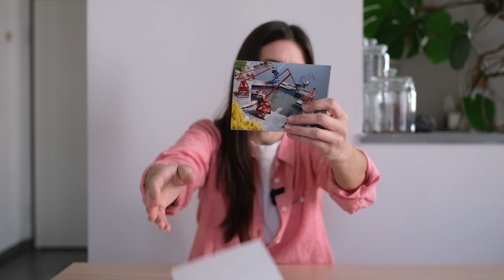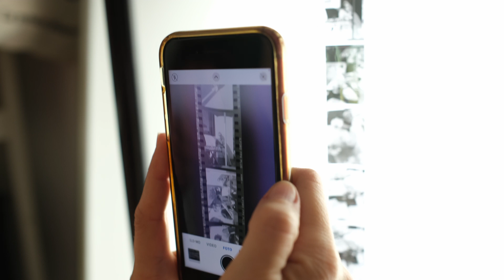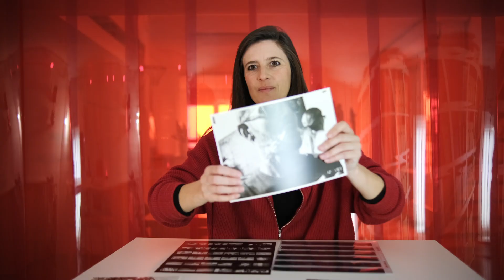YASHICA T4D: Funziona o non funziona? (recensione+risultati dalla camera oscura)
In questo breve format parliamo di macchine fotografiche analogiche e del loro funzionamento, osservandone la struttura, provandole sul campo e passando poi alla verifica finale tramite sviluppo del rullino, stampa e sperimentazione.
In questo terzo episodio testeremo il funzionamento della Yashica T4D (occhio d'aquila!) che ci ha prestato Nicola, la compatta più di moda del momento! Praticamente uno status symbol!

Più analogico per tutti, persone!!!

Supervisione (anche per mia psiche in generale): Elena Mannocci
Prodotto da 3due11.